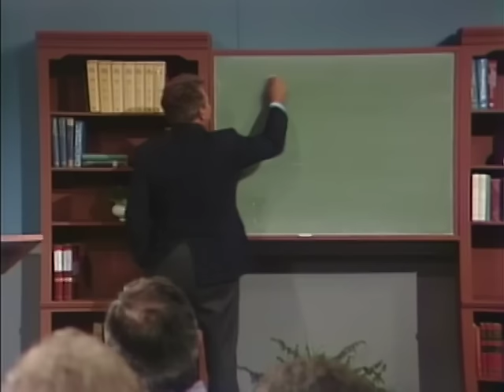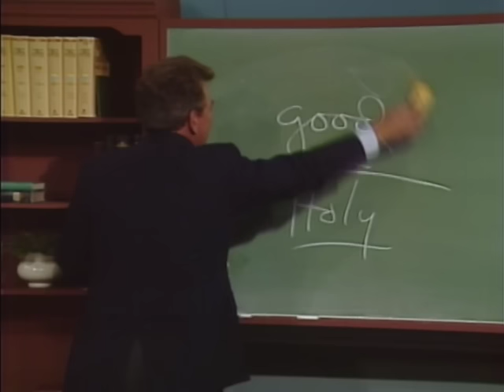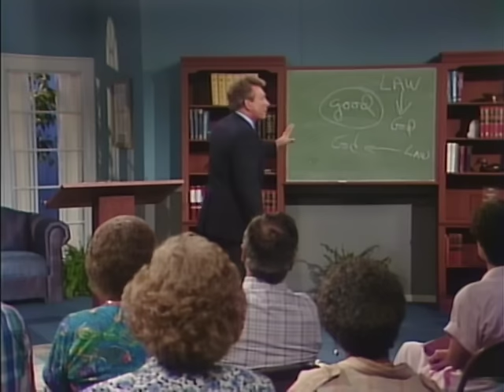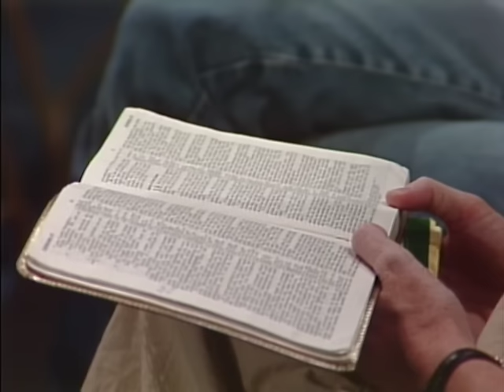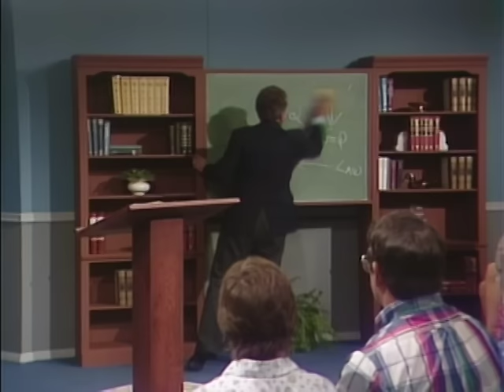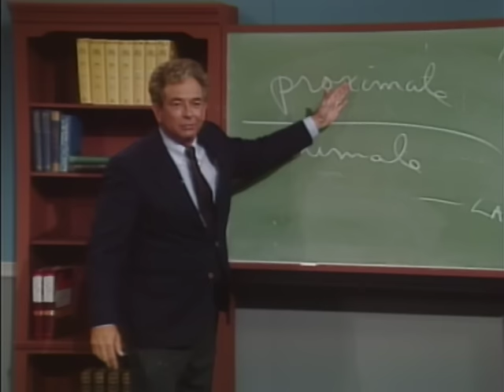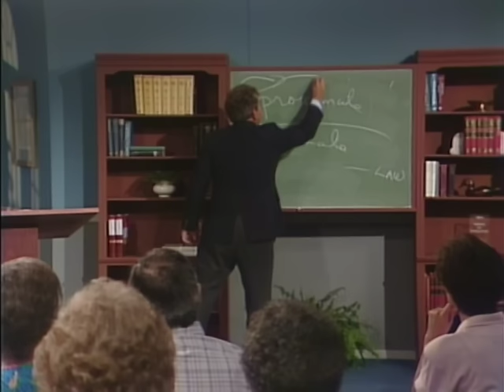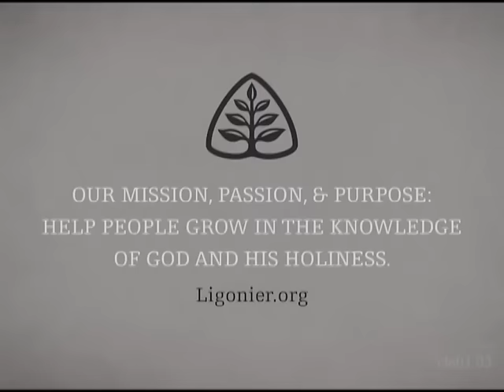If God Is Good, Why Do I Suffer?: The Classic Collection with R.C. Sproul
The Bible tells us that God is all powerful and altogether good. Yet as we look around our world, we see so much suffering, pain, and evil. How can this be? Why does God permit suffering? In this message, Dr. Sproul examines this age-old question and comforts us that, for the Christian, God works through the tragedies of this life and uses them for our good.

This is the 3rd in a series of messages by Dr. Sproul. See other videos in the series